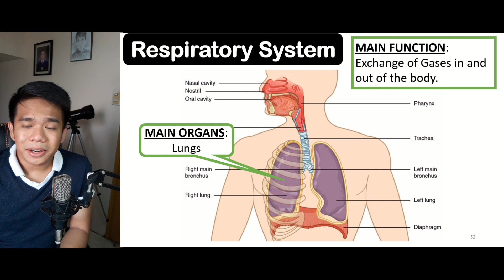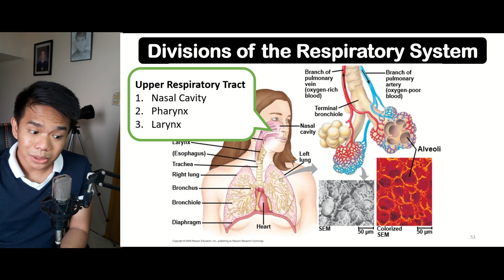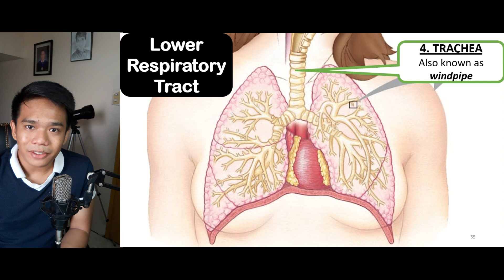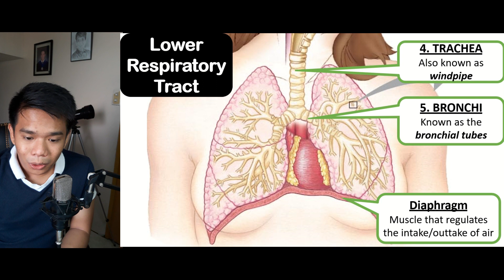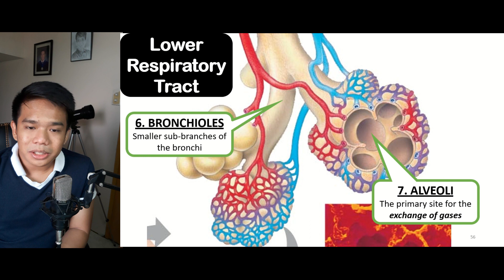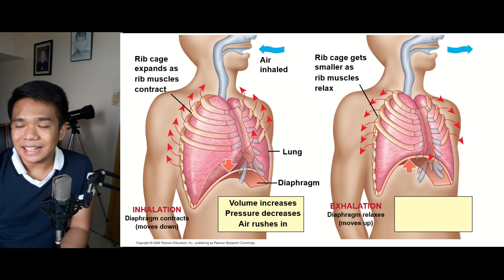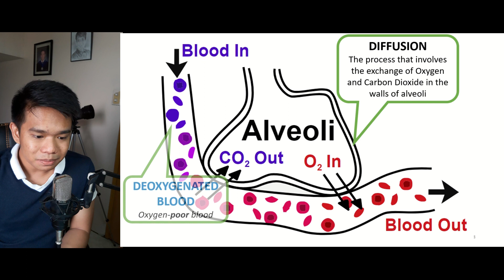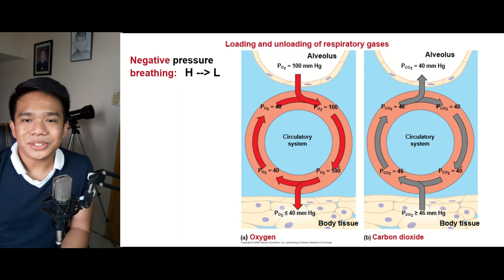Respiratory System - Science @ Home (Biology)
Let us explore how Oxygen travels inside the body through the Respiratory System.

Living Things and Their Environment
Episode 1